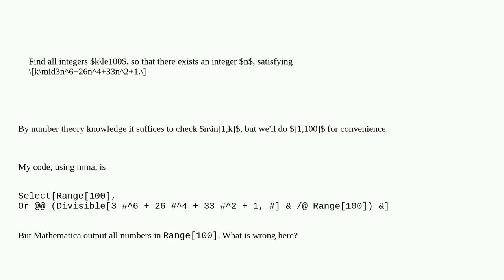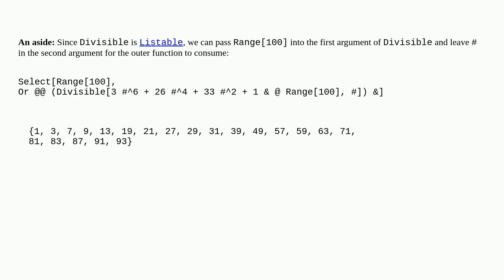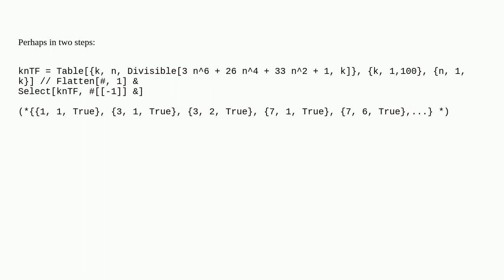Solve Olympiad problem with mma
A special thanks goes out to the community

  number-theory